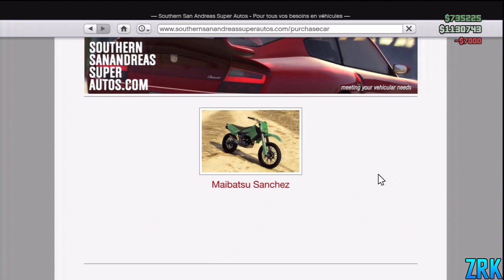GLITCH | Avoir de l'Argent a l'infini sur GTA 5 Online ! 3 000 000$ / 10MIN !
Aujourd'hui je vous montre un Glitch pour
Avoir de l'Argent a l'infini sur GTA 5 Online !

Pour réaliser :
Commencez par être l'hôte d'une session sur invitation en la créant.
Puis inviter un de vos amis pour qu'il vous aide a réaliser le Glitch.
Acheter ensuite la Sanchez sur internet et une fois que vous l'avez reçu,
Vous devez sortir d'un de votre garage avec le véhicule que vous souhaitez vendre.
Je vous conseille une Adder qui a été remonté au maximum.
Une fois en dehors de votre garage, vous devrez vous placez dans le coin comme je le montre dans la vidéo, et votre amis devra vous bloquez dans le coin.
Une fois que vous êtes bloqué dans le coin, vous devrez aller sur la PlayStationStore.
Par la suite votre amis devras vous invitez et vous une fois que vous êtes bien dans le PlayStationStore, vous devrez accepter son invitation pour rejoindre son serveur.
Et une fois dans le serveur, vous devrez prendre votre véhicule personnel/dupliquer.
Et la rentrer par la suite dans votre garage.
Par la suite sortez de votre garage avec votre Sanchez et prenez votre véhicule qui ce trouve dans la coin. (celui que votre amis a bloqué)
Une fois avec ce Véhicule, vous aurez juste à le vendre à Los Santos Customs et vous allez pouvoir aussi réaliser la manipulation tant de fois que vous le voulez pour gagner autant d'argent que vous le souhaitez.

N'hésitez pas a mettre un "J'aime" et a commenter la vidéo !